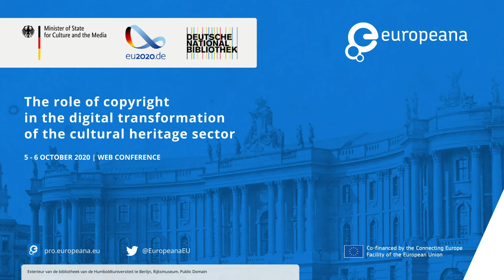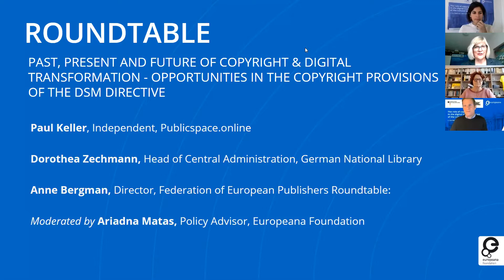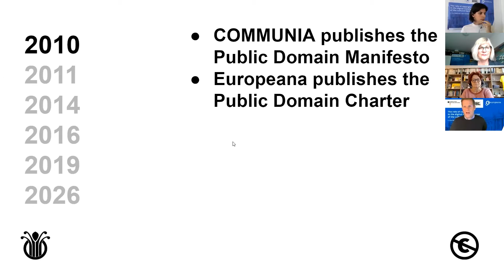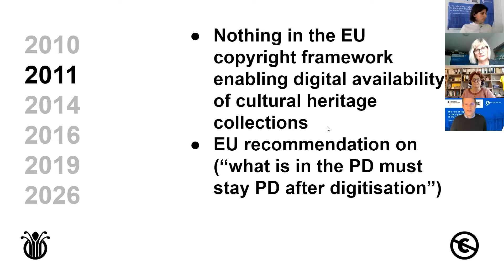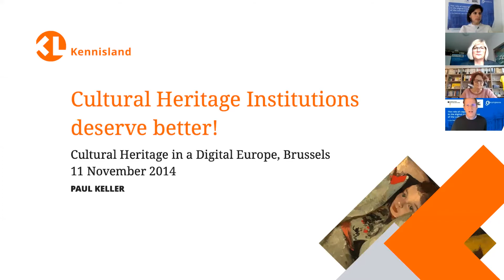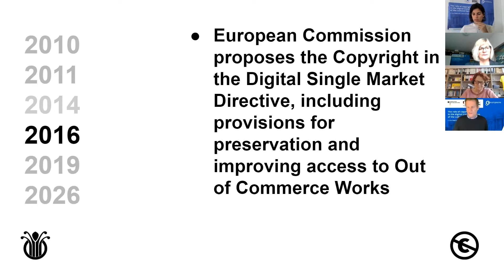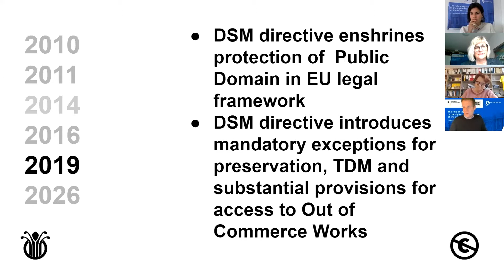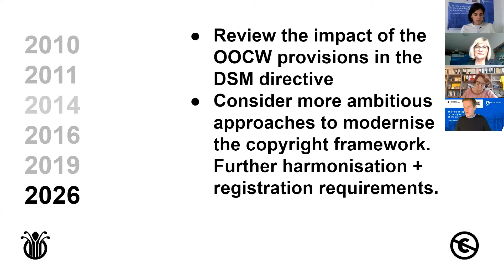Past, present and future of copyright & digital transformation.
Europeana’s digital conference ‘The role of copyright in the digital transformation of the cultural heritage sector’ explored copyright for digital cultural heritage, its role in digital transformation, and the sector’s need for capacity building in this area. This session titled "Past, present and future of copyright & digital transformation. Opportunities in the copyright in the Digital Single Market Directive." was part of the Europeana web conference under the German Presidency 2020 and took place on 05 October 2020.

Speakers:  Paul Keller, Dorothea Zechmann, Anne Bergman
Moderator: Ariadna Matas